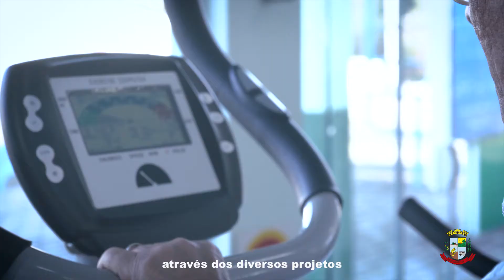Web Série Abdon Batista - Social